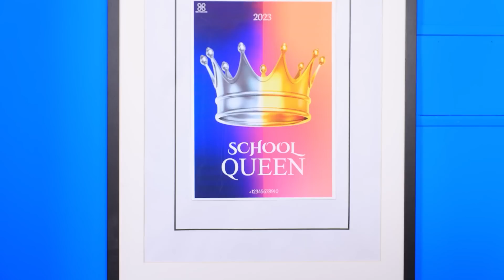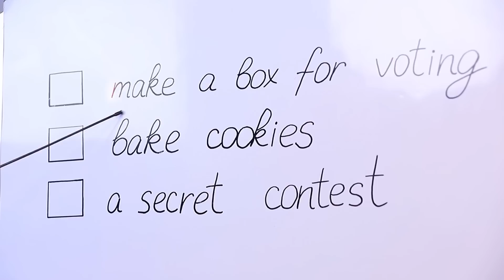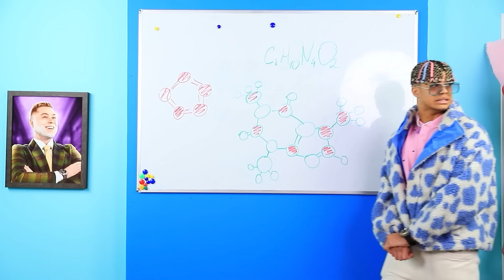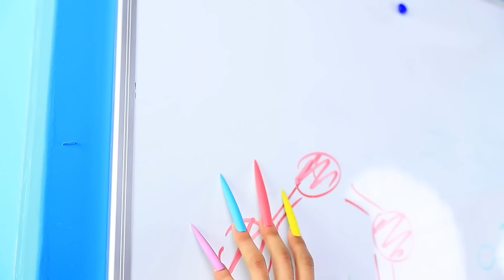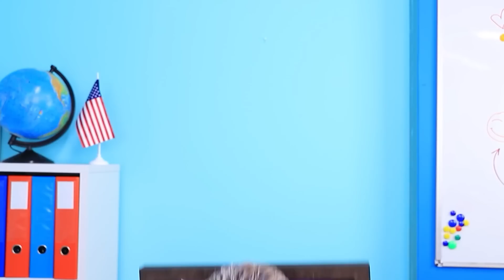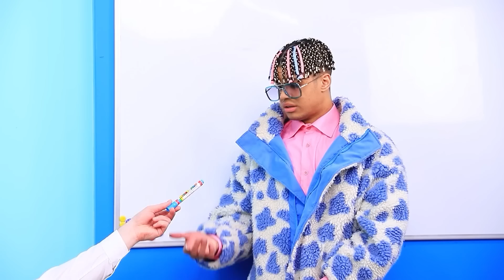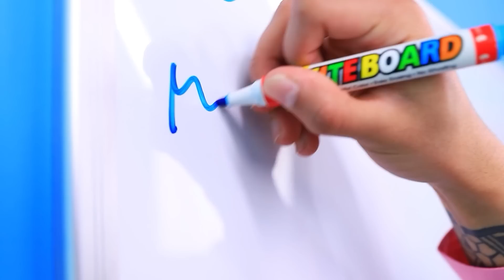Mercoledì Addams e Enid da Bambine! Il papà della Ricca Enid vs il papà di MERCOLEDÌ! Parte 3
Oggi Mercoledì Addams ed Enid sono bambini! Quante situazioni divertenti attendono il papà di Mercoledì e il papà di Enid? Soprattutto quando il concorso "Regina della scuola" è così vicino! Mercoledì Addams ed Enid Sinclair si daranno battaglia! Chi vincerà: Mercoledì contro Enid? Scrivi nei commenti se sai come finirà la battaglia tra Mercoledì ed Enid! Ma ehi, anche i papà hanno una lotta tra ricchi e poveri: il papà di Enid ricco contro il papà di Mercoledì al verde! Enid e Mercoledì non si aspettavano un tale colpo di scena! Prendi i tuoi dolcetti e goditi la battaglia tra ricchi e poveri! E non dimenticare di dare un'occhiata al nostro divertente video in cui Mercoledì Addams ed Enid hanno dei figli!